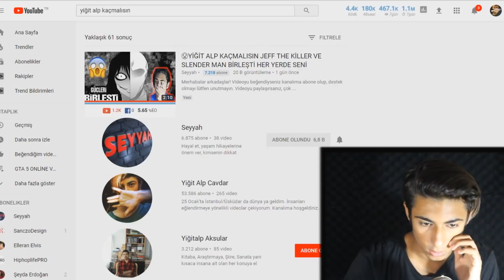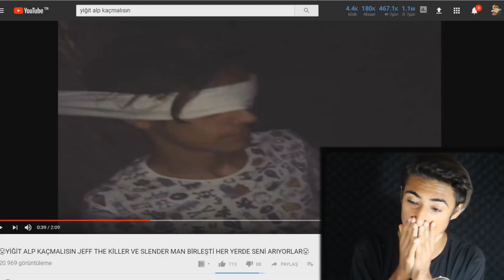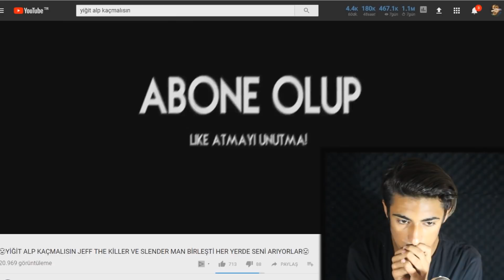JEFF THE KİLLER VE SLENDERMAN PEŞİMDE !!! (BİRLEŞMİŞLER😨)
ERCÜMENT'İ GİZLİCE KAÇIRDIM DİYE İKİSİDE BENİ ARIYOR , YAKALARLARSA BU SEFER ÇOK PİS ÖLDÜRÜCEKLER , UMARIM BİRŞEY OLMAZ UMARIM...

KORKU EVİNE GİTTİĞİMİZ VE İÇERİDE KUZEYİ BAĞLAMALARINI AN VE AN ŞAHİT OLDUĞUMUZ VLOG VİDEOSU